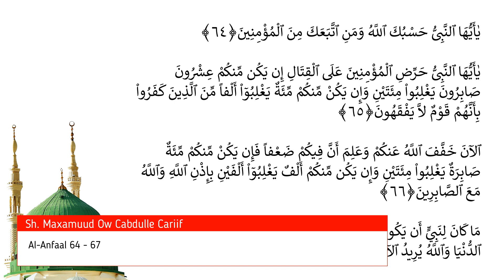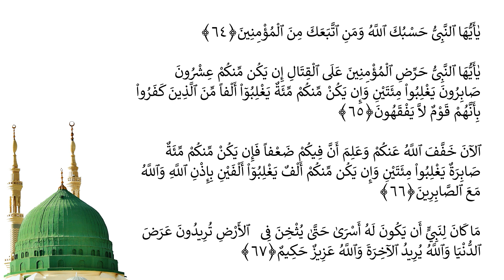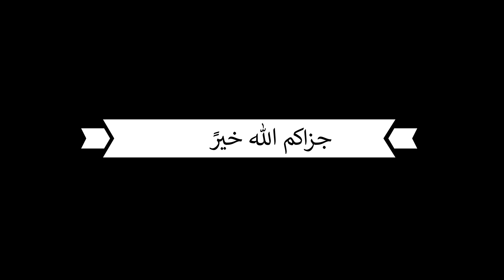Casharka 196aad | Al-Anfaal 64 - 67 | Tafsiirka Quraanka | Sh.Maxamuud Ow Cabdulle Cariif